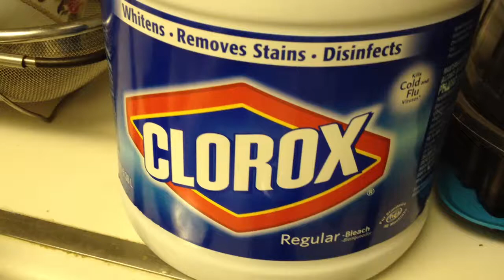How to Clean Stains from Sink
Bleach will clean your dirty stained sink or coffee/tea mugs that have those dirty stains on them really well. Recommended to wear latex gloves when dealing with bleach.